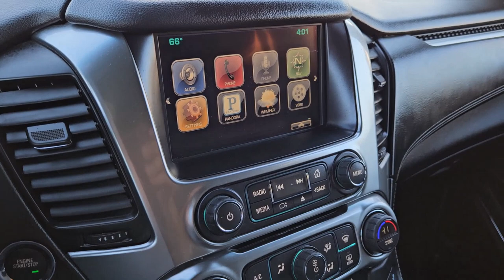2015 Chevrolet Tahoe Austin, Pflugerville, Round Rock, Georgetown, Cedar Park W0465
Black Used 2015 Chevrolet Tahoe available in 6900 Burnet Road, Austin, Texas at Vanguard Volkswagen Austin. Servicing the Austin, Plugerville, Round Rock, Cedar Park, Georgetown, TX area.

Black 2015 Chevrolet Tahoe LTZbrbrThis vehicle comes with the following features and options : Body Security Content Theft Protection Package (Theft-Deterrent Alarm System Vehicle Inclination Sensor and Vehicle Interior Movement Sensor) License Plate Front Mounting Package Magnetic Ride Control Suspension Package Max Trailering Package (2-Speed Active Electronic AutoTrac Transfer Case 3.42 Rear Axle Ratio and Integrated Trailer Brake Controller) Preferred Equipment Group 1LZ (3rd Row 60/40 Power Fold Split-Bench 5 12-Volt Auxiliary Power Outlets Auto-Dimming Inside Rear-View Mirror Bose Centerpoint Premium 10-Speaker Surround Sound Driver Inboard & Front Passenger Airbags Floor Console Fog Lamps Forward Collision Alert Front & Rear Parking Assist Hands Free Power Liftgate Heated 2nd Row Seats Heated Leather Wrapped Steering Wheel Heavy-Duty Rear Locking Differential Keyless Start Switch Lane Departure Warning & Safety Alert Seat Memory Settings Passive Entry System Power Adjustable Pedals Power Release 2nd Row Bucket Seats Power Tilt & Telescoping Steering Column Power-Folding Heated Outside Mirrors Rear Cross-Traffic Alert Remote Keyless Entry Side Blind Zone Alert w/Lane Change Alert Universal Home Remote and Wireless Charging) Sun Entertainment & Destinations Package (Power Sunroof and Rear Seat Blu-Ray/DVD Entertainment System) 4WD Jet Black Leather 10 Speakers 3.08 Rear Axle Ratio 3rd row seats: split-bench 4-Wheel Disc Brakes ABS brakes Adaptive suspension Adjustable pedals Air Conditioning Alloy wheels All-Weather Floor Mats AM/FM radio: SiriusXM Auto-dimming door mirrors Auto-dimming Rear-View mirror Automatic temperature control Black Recovery Hooks (LPO) Black Roof Rack Cross Bars Bluetooth For Phone Bodyside moldings Brake assist Bumpers: body-color Cargo Shade CD player Compass Delay-off headlights Driver door bin Driver vanity mirror Dual front impact airbags Dual front side impact airbags Electronic Stability Control Emergency communication system: OnStar Directions & Connections Exterior Parking Camera Rear Front anti-roll bar Front Bucket Seats Front Center Armrest Front Console Organizer Front dual zone A/C Front fog lights Front Heated Reclining Bucket Seats Front reading lights Front wheel independent suspension Fully automatic headlights Garage door transmitter Heated & Cooled Driver & Front Passenger Seats Heated door mirrors Heated front seats Heated rear seats Heated steering wheel High-Intensity Discharge Headlights Illuminated entry Low tire pressure warning Memory seat Navigation System Occupant sensing airbag Outside temperature display Overhead airbag Overhead console Panic alarm Passenger door bin Passenger vanity mirror Pedal memory Perforated Leather-Appointed Seat Trim Polished Exhaust Tips Power door mirrors Power driver seat Power Liftgate Power passenger seat Power steering Power windows Premium audio system: Chevrolet MyLink Radio: Chevrolet MyLink w/Navigation/AM/FM Stereo Rain sensing wipers Rear air conditioning Rear anti-roll bar Rear Cargo Mat Rear reading lights Rear window defroster Rear window wiper Remote keyless entry Roof rack: rails only Security system Set of 4 Wheel Locks (LPO) Single-Slot CD/MP3 Player SiriusXM Satellite Radio Speed control Speed-sensing steering Split folding rear seat Spoiler Steering wheel memory Steering wheel mounted audio controls Tachometer Telescoping steering wheel Tilt steering wheel Traction control Trip computer Turn signal indicator mirrors Variably intermittent wipers Ventilated front seats Voltmeter Wheels: 20 x 9 Polished-Aluminum and Wheels: 22 Premium Painted w/Chrome Inserts. 4WD Jet Black Leather.brbrbrAwards:br  * JD Power Automotive Performance Execution and Layout (APEAL) Study JD Power Initial Quality Study   * 2015 KBB.com Best Buy Awards   * 2015 KBB.com 15 Best Family Carsbrbr
Navigation System|Body Security Content Theft Protection Package|License Plate Front Mounting Package|Magnetic Ride Control Suspension Package|Max Trailering Package|Preferred Equipment Group 1LZ|Sun, Entertainment & Destinations Package|10 Speakers|AM/FM radio: SiriusXM|Bose Centerpoint Premium 10-Speaker Surround Sound|CD player|Premium audio system: Chevrolet MyLink|Radio: Chevrolet MyLink w/Navigation/AM/FM Stereo|Single-Slot CD/MP3 Player|SiriusXM Satellite Radio|Air